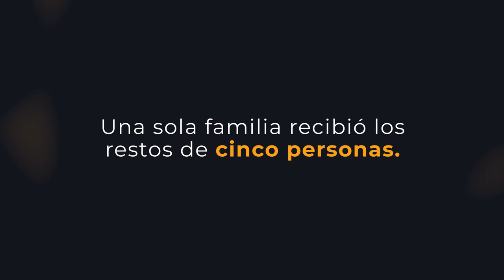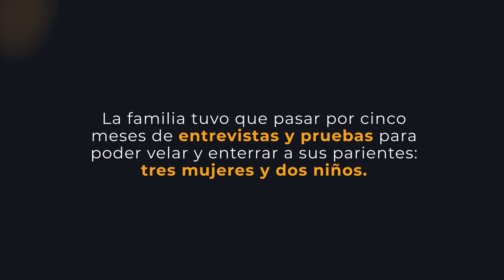Cinco meses para velar y enterrar familiares